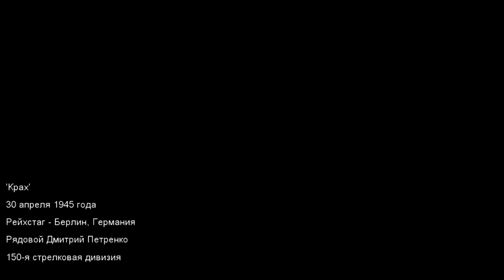Дима может! | Call of Duty - World at War | Миссия "Крах"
Наконец-то я прошел эту игру, спустя пол года...
Самая лучшая чать колды)
Наслаждайтесь игрой в шутер!
Прохождение игры Call of Duty - World at War от первого лица.

Программы которые участвовали в создании видео:

1)Фотошоп (Photoshop CS6)

2)Синема (Cinema 4D)

3)Аудасити (Audacity)

4)Magic Bullet Looks

5)Sony Vegas Pro

6)Adobe After Effects

Озвучка Jock